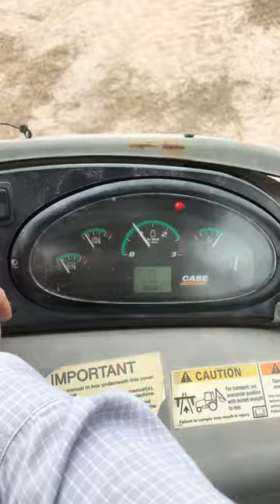Backhoe FOR beginners…pt 2😱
Backhoe/ Case 580 SuperN

This video shows you how to operate basic driving on a case backhoe. How to remove parking break, engaging the gears, driving forward and backwards. Learning the neutral position on shift stick and the gears pattern.